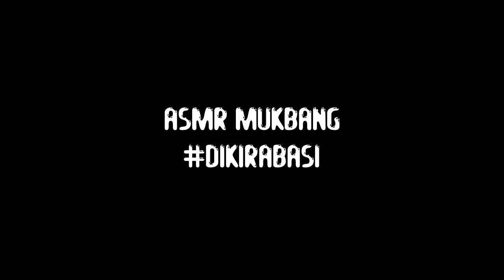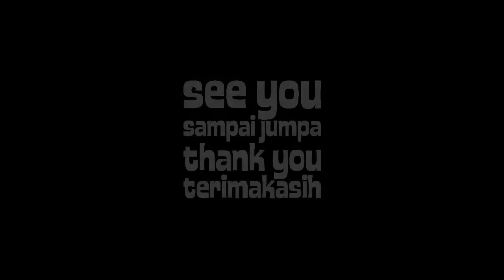MUKBANG TOM YUM SUKI & CIRENG BUMBU RUJAK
Kita mau makan TOM YUM SUKI dan CIRENG BUMBU RUJAK.
Tom Yum suki yang dikira istri gue uda basi ,tapi memang rasanya asem2 gitu kan kalo Tom Yum.